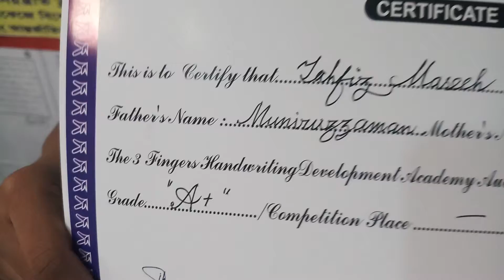122. ✌3 Fingers Handwriting Development Academy School How to Learn Nice Cursive Training Method Sys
* Tahfiz,  Scolastica